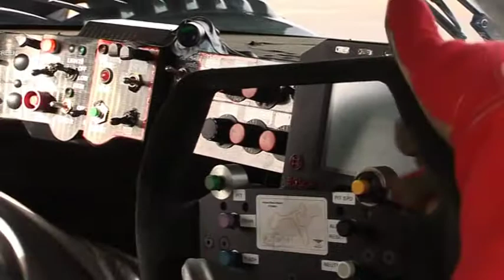3 Laps with Eric van de Poele in the Bentley EXP Speed 8 2001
Taxi drive at Silverstone with the prestigious Bentley of Le Mans 2001.